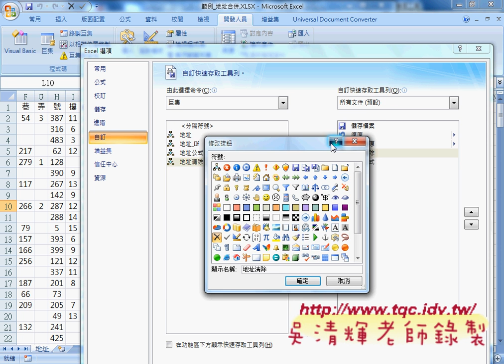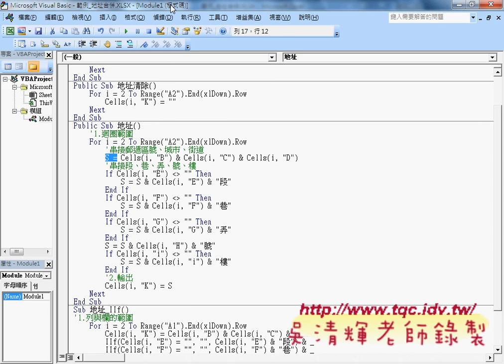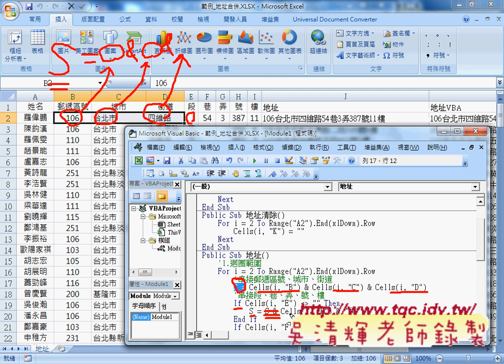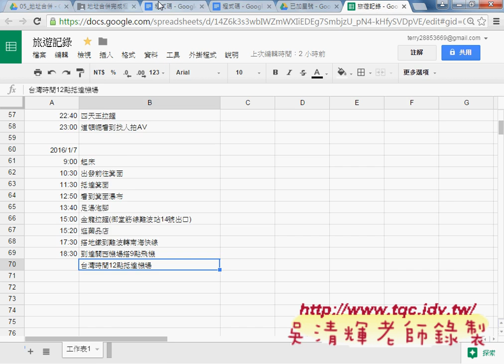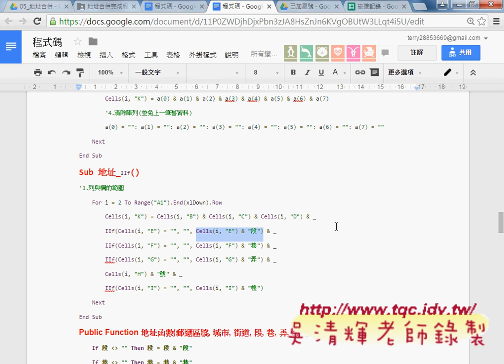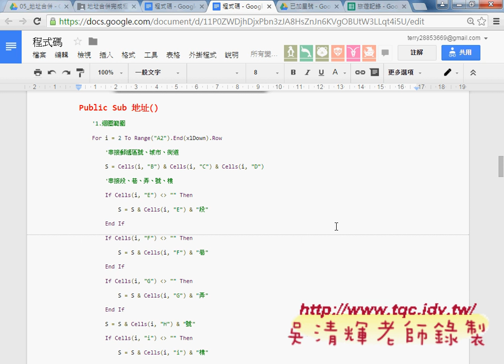04 如何將公式轉為VBA設計非陣列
EXCEL函數與VBA設計提昇工作效率實務班第14次(地址合併範例)

上課內容：
01_地址合併範例相關需求說明
02_如何用內建函數合併地址
03_如何將寫好的公式變成一鍵完成
04_如何將公式轉為VBA設計(非陣列)
05_如何自訂函數與將多個參數改為一個範圍
06_如何快速建立快速建立地址查詢系統
07_如何錄製巨集並註解與修改程式成查詢系統

課程理念：
1.以循序漸進的方式, 透過詳細的說明和實用的50個Excel VBA範例,

2.進而解說EXCEL與資料庫的結合，甚至將EXCEL當成資料庫來使用，

3.將結合GOOGLE雲端試算表，教您如何將EXCEL函數雲端化與網路化。

上課用書：
Excel VBA一點都不難：一鍵搞定所有報表
作者： Excel Home
出版社：博碩
出版日期：2013/06/26
定價：380元

吳老師  104/9/16